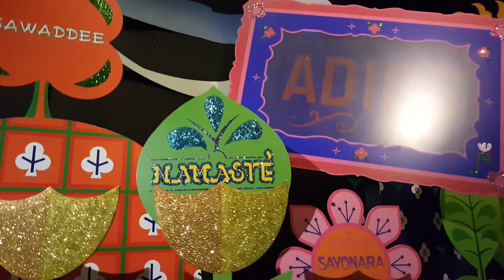It's a small world - Disney World